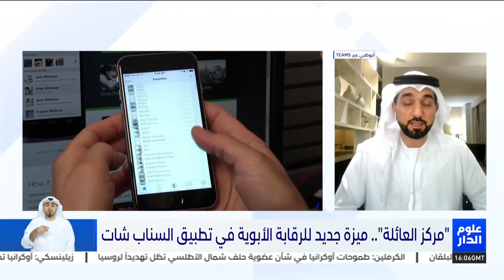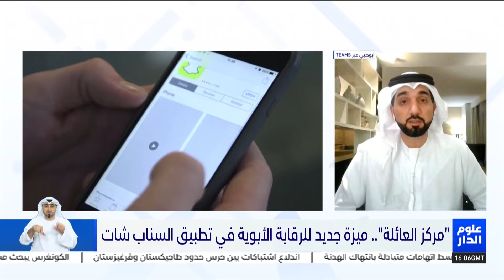أحمد الزرعوني: "مركز الأسرة" ميزة مهمة لتحقيق الترابط والتلاحم بين أولياء الأمور وأبنائهم